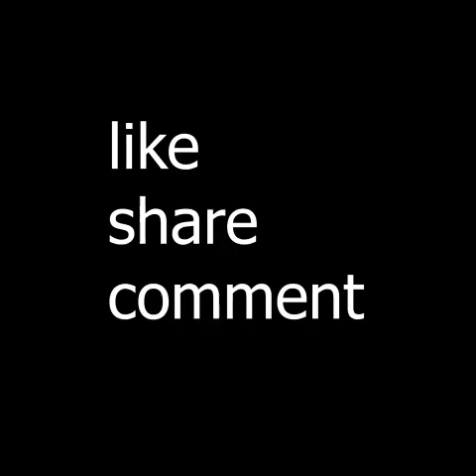नोकार ने दिया आपने मैडम को नसे की गोलियां